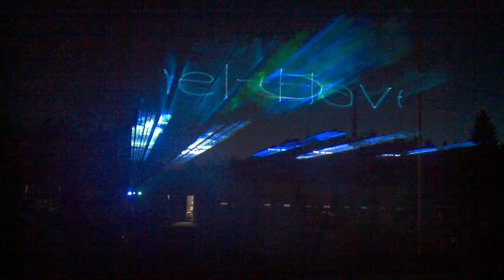Frederic laser light show part 2